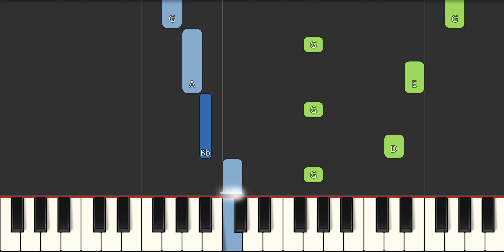P. B. Bear and Friends Theme Song Slow EASY Medium with this 4K Piano Tutorial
Learn how to play P. B.  Bear and Friends Theme Song Slow EASY Medium with this 4K Piano Tutorial. Enjoy!
00:00 - Introduction
00:04 - Medium Piano Original Tempo
00:30 - Easy Piano Slow Tempo